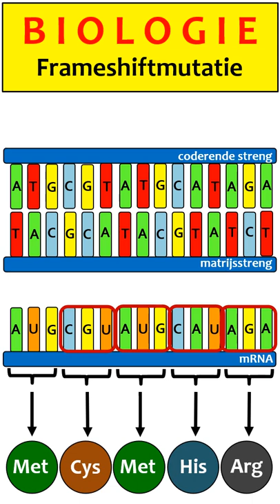DNA-13: Frameshiftmutatie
In deze korte video  worden de gevolgen van een insertie of een deletie van een nucleotide in het DNA uitgelegd. Door dit type mutatie verandert het leesraam van de codons in het mRNA. Dit resulteert in een complete verandering van de aminozuurvolgorde van het eiwit.